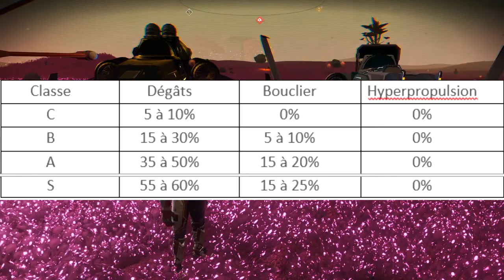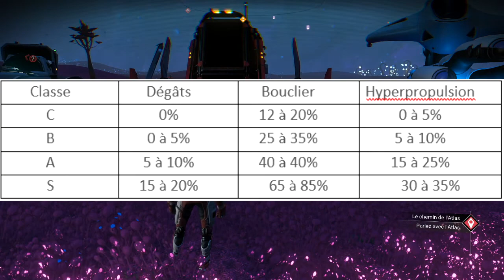[No man's sky] Tout savoir sur les vaisseaux! "OBSELETE"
Certains éléments que je vous présente ont étaient modifier suite à de nombreuse MAJ sur le jeu, pour avoir une vidéo à jour regardé celle-ci

Je vous apprend tout ce qu'il faut savoir sur les vaisseaux dans NMS, en passant par les différents type jusqu'aux technologies qu'ils les composes.
/!\ Pour les figurines que l'on peut mettre dans le cockpit il y a eu des modifications, je vous conseille de regarder ma vidéo "Tout savoir sur les Figurines de Vaisseau" ;)